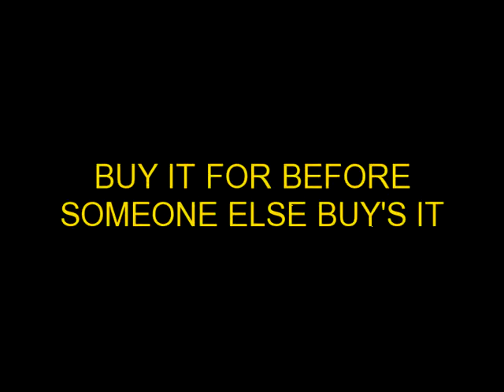5 Yards Vintage Antique Off White Lace Fabric Trim 15" on ebay